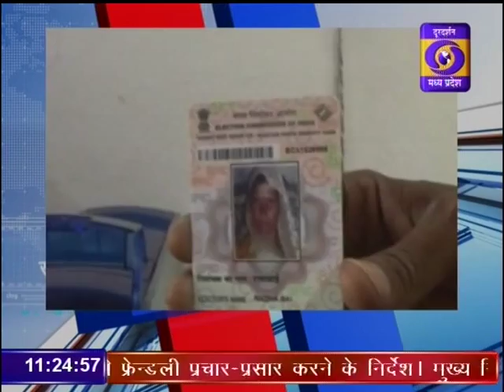DD News Madhya Pradesh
विधानसभा चुनाव के लिए नामांकन जमा करने का कार्य हुआ पूर्ण। प्राप्त जानकारी के अनुसार जमा हुए कुल 2800 नामांकन। दूरदर्शन मध्यप्रदेश आप तक पहुंचाता है राजनीति, समाज, संस्कृति, खेल एवं समसामायिक गतिविधि से जुड़ी हर ताजातरीन खबरें। हर जरुरी एवं सटीक खबर से बाखबर रहने के लिये देखते रहें दूरदर्शन मध्यप्रदेश।